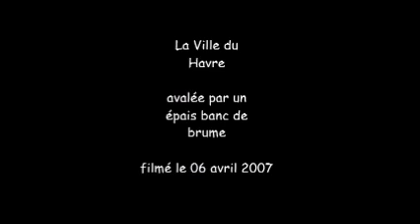Spectaculaire banc de brume avalant la ville du Havre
vue de St Adresse ;
la ville du Havre avalée par une mer de brume
Spectaculaire et magnifique à la fois